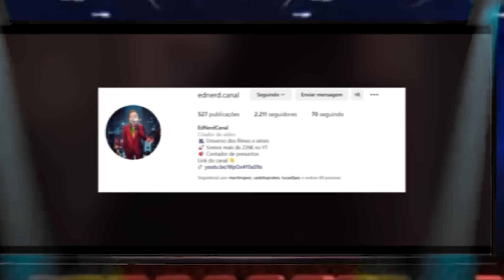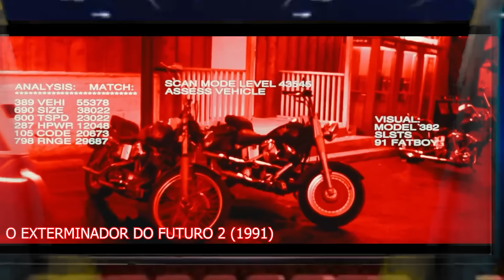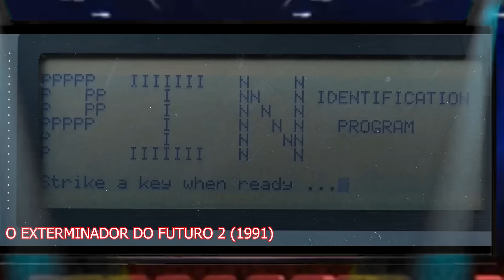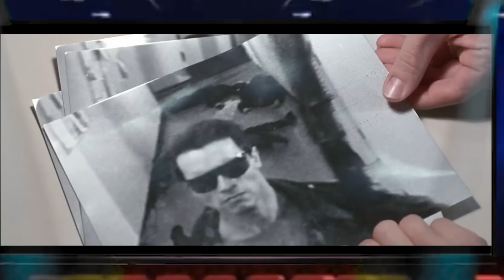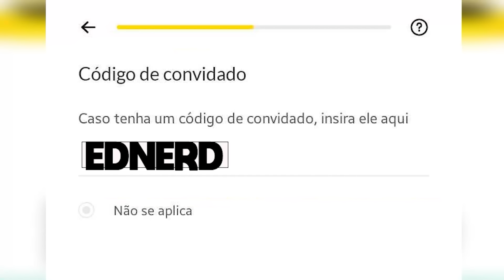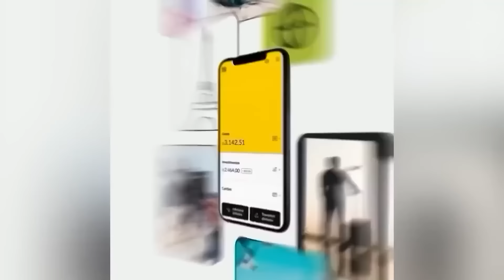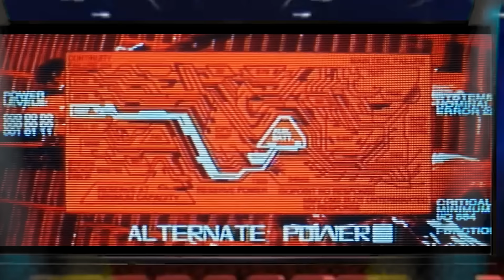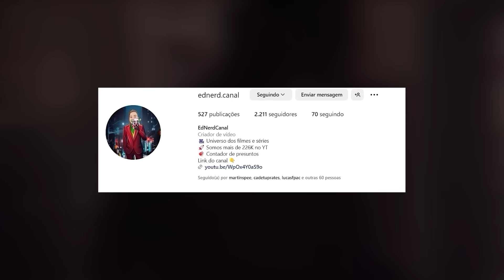COMO DERROTAR O EXTERMINADOR DO FUTURO 2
CUPOM: EDNERD

Filme: O Exterminador do Futuro 2

INSTAGRAM DO ED: @eddebarros